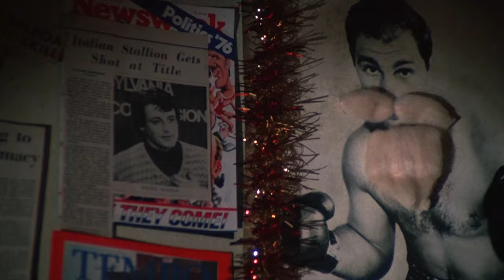Livin' On A Prayer - Rocky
"You live for the fight when it's all that you got."

Footage:
    Rocky (1976) and Rocky II (1979)
Audio:
    Livin' On A Prayer by Bon Jovi
Duration:
    00:03:50
Completed:
    Sun 18 Dec 2011